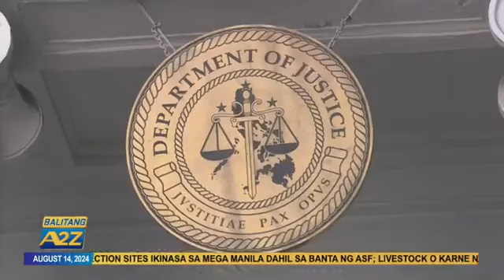BalitangA2Z | KASONG TAX EVASION, ISINAMPA NG KAWANI NG BIR KAY DISMISSED BAMBAN MAYOR ALICE GUO